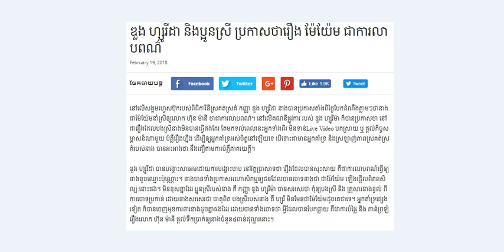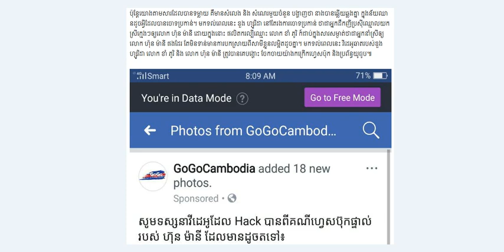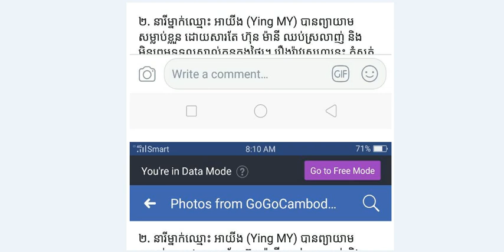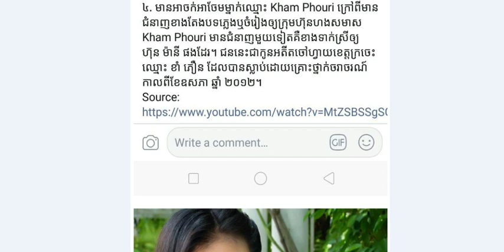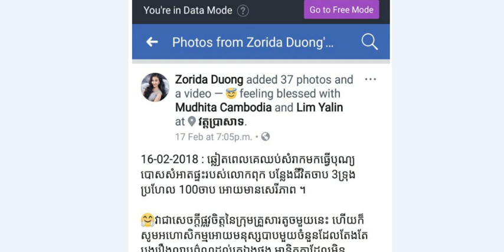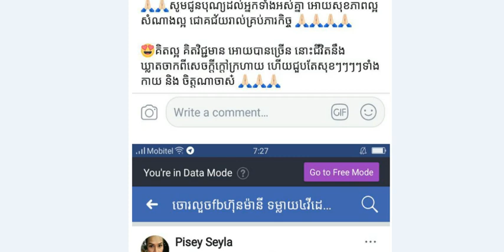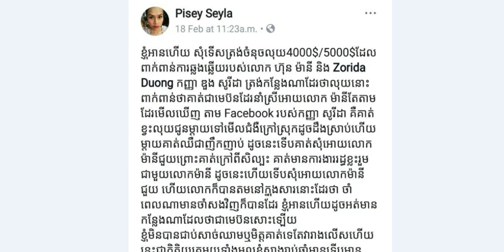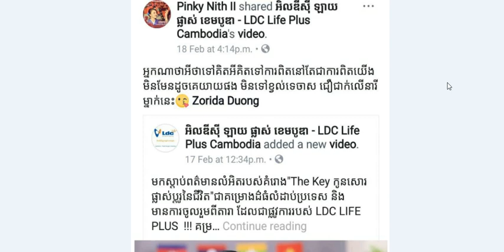នាទីសិល្បៈ ដួង ហ្សូរីដា បកស្រាយក្នុងហ្វេសប៊ុកថា រឿងម៉ែយ៉ែម ជារឿងលាបពណ៌, ស្រុកខ្មែរ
នាទីសិល្បៈ ដួង ហ្សូរីដា បកស្រាយក្នុងហ្វេសប៊ុកថា រឿងម៉ែយ៉ែម ជារឿងលាបពណ៌, ស្រុកខ្មែរ នាទីសិល្បៈ ដួង ហ្សូរីដា បកស្រាយក្នុងហ្វេសប៊ុកថា រឿងម៉ែយ៉ែម ជារឿងលាបពណ៌, ស្រុកខ្មែរ